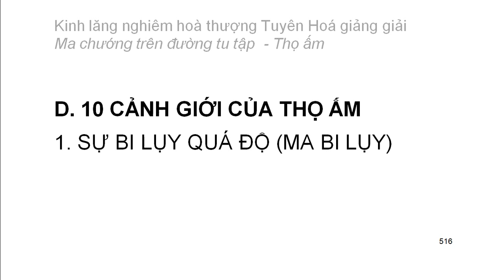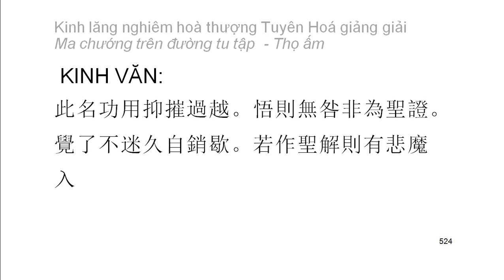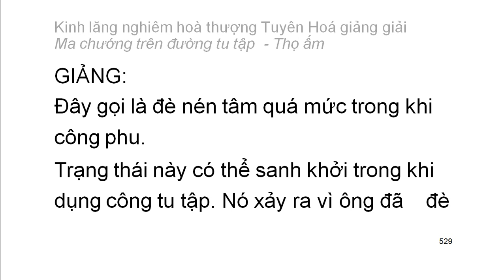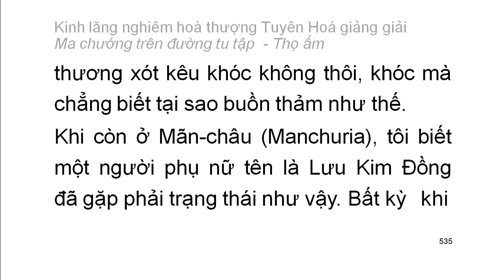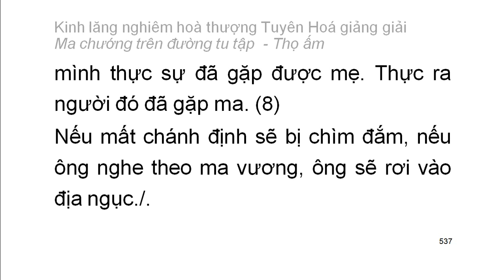[Ngũ ấm ma] Kinh Lăng Nghiêm - HT Tuyên Hoá giảng - Thọ ấm: D1. Sự bi luỵ quá độ (30)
Mười cảnh giới của thọ ấm:
1. Sự bi luỵ quá độ
2. Sự táo bạo quá mức
3. Sự chán nản quá mức
4. Sự tự mãn được ít cho là đủ
5. Sự lo sợ buồn bã
6. Sự vui mừng vô hạn
7. Đại ngã mạn
8. Sự nhẹ nhàng sảng khoái khinh an
9. Chấp đoạn diệt, bài bác nhân quả
10. Tham ái cuồng loạn
Playlist trọn bộ:
Kinh lăng nghiêm hoà thượng Tuyên Hoá giảng giải: